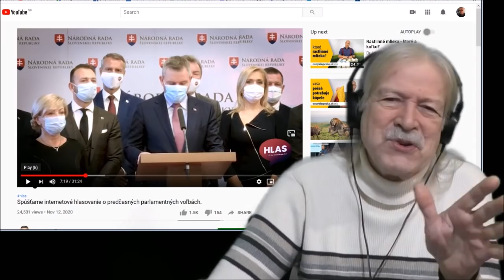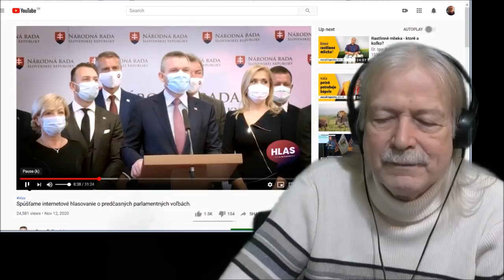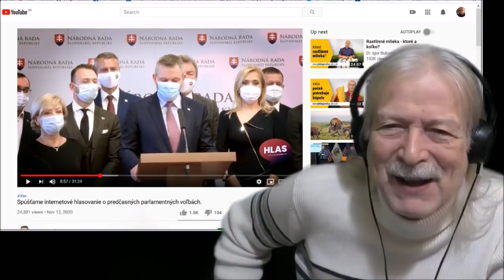Štefan Harabin chytil za gule celý Matovičov komparz v NR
Dokumentárny film o geniálnom spôsobe zastavenia praktizovania Fašistickej ideológie Igorom na Slovenskom národe.Tu môžete podporiť moju produkciu videí: Priamy bankový prevod : Rudolf Vasky IBAN AT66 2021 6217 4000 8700 Alebo tu cez PayPal